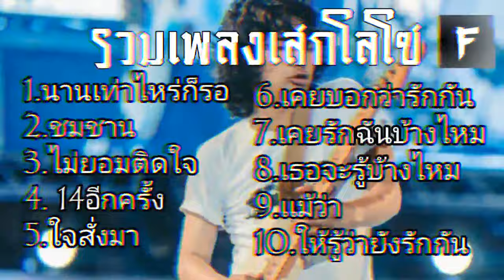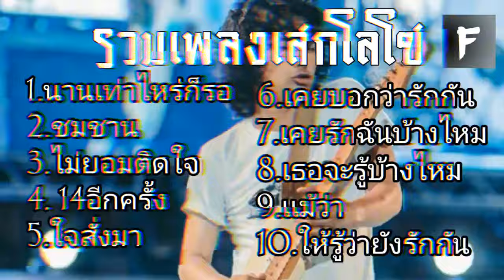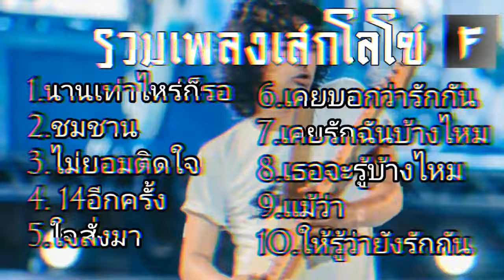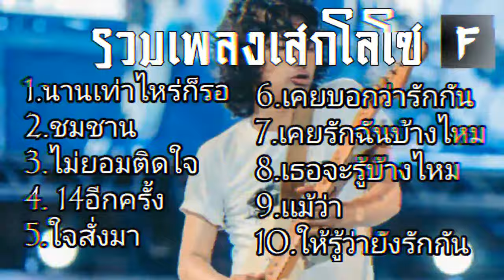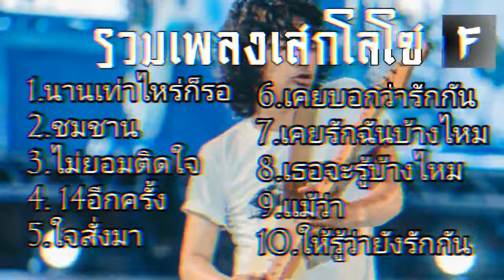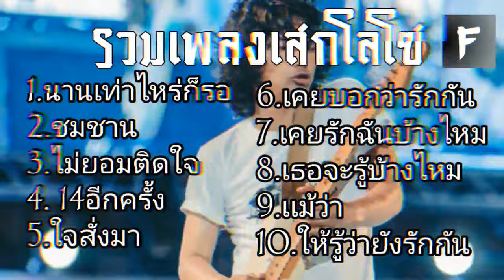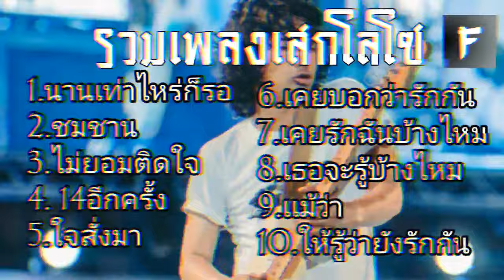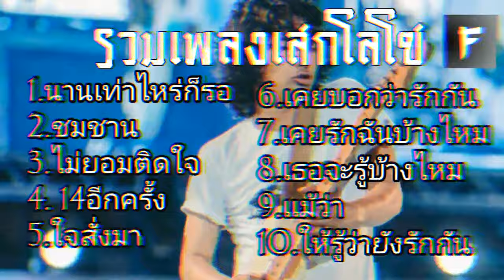รวมเพลงเสกโลโซ 10 เพลง ดัง นานเท่าไหล่ก็รอ เคยบอกว่ารักกัน เคยรักฉันบ้างไหม เธอจะรู้บ้างไหม เเม้ว่า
1.นานเท่าไหร่ก็รอ

2.ชมชาน

3.ไม่ยอมติดใจ

6.เคยบอกว่ารักกัน

7.เคยรักฉันบ้างไหม

8.เธอจะรู้บ้างไหม

4. 14อีกครั้ง

9.แม้ว่า

5.ใจสั่งมา

10.ให้รู้ว่ายังรักกัน